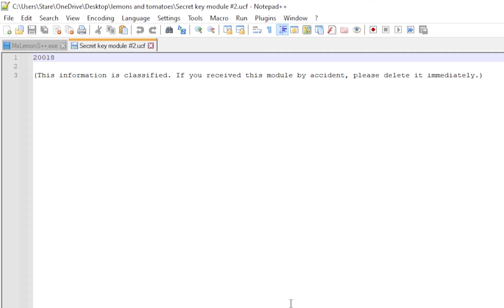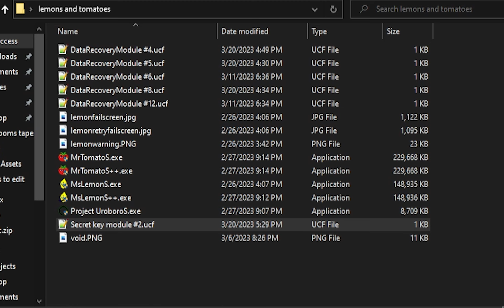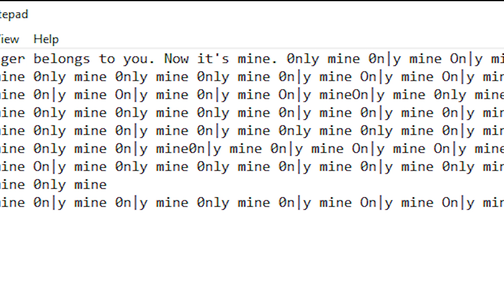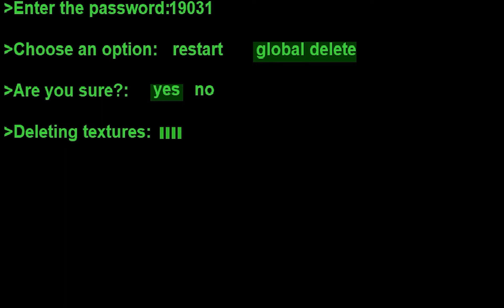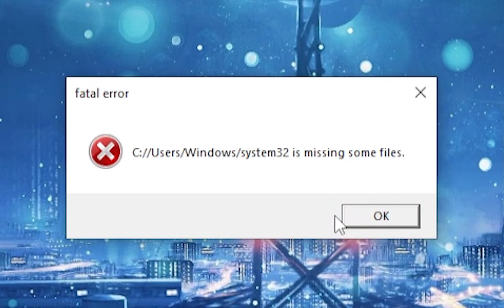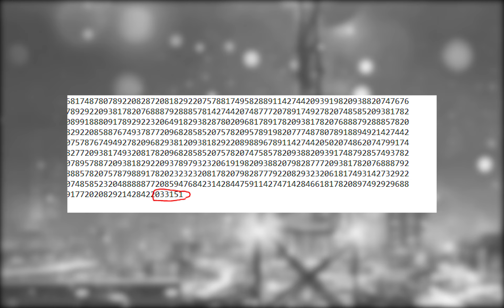Mr. TomatoS || ALL ENDINGS/SECRETS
GIVE ME THE MELATONIN! NO! I DON'T WANT THAT.